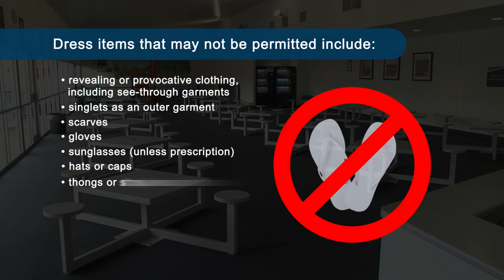Visiting a prisoner - What to wear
What to wear (and what not to wear) when visiting a prisoner.